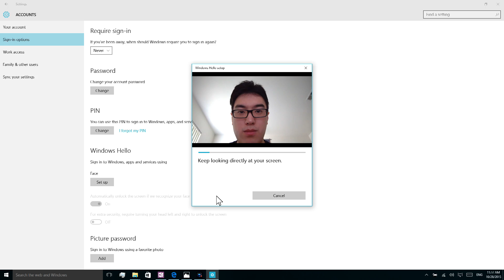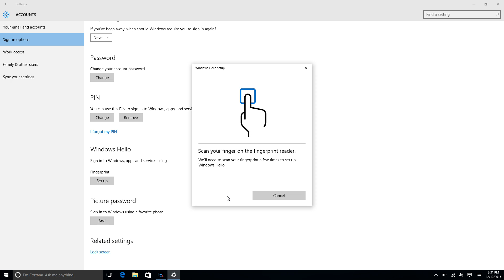Windows Hello with the Surface Type Cover Fingerprint Reader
Windows Hello is a collection of biometric authentication technologies for Windows 10, which includes facial recognition, iris scanning, and fingerprint reading. While the most obvious use for this technology is for convenient logins, little-known fact is Windows Hello is designed to be used for any function that requires authentication, such as purchasing Store goods. Watch us go hands-on with the Type Cover w/ Fingerprint Reader.